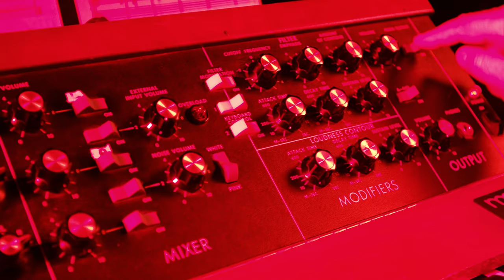Amphiference - Trailer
trailer for

»Are You Prepared Experience« & »Amphiference«
Steffen Krebber | Umland Records UR45
February 2022
12" Vinyl
45rpm

Jan-Filip Ťupa | Ulrich Löffler | Dirk Rothbrust

tracks recorded at @maarwegstudio2 in 2019 / sound direction - Michael Bucur / mastering - Rashad Becker soundengineer - Peter Mödl / mastering and lacquercut - Kassian Troyer at Dubplates & Mastering / art direction - Paul Barsch / text - Friedemann Dupelius / translation - Niklas Cyril Fischer / composition, Steffen Krebber

Benjamin Ramirez Pérez
Marie Zahir
Martin Paret
Adrian Witzel
Ensemble Musikfabrik

TEXT & VINYL
Paul Barsch
Friedemann Dupelius
Kassian Troyer